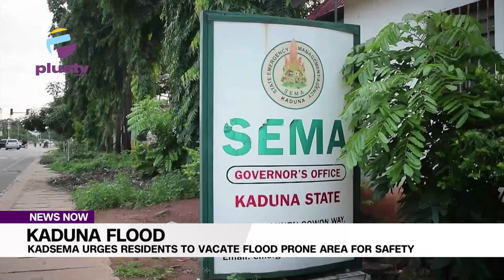Kaduna Flood: Kadsema Urges Residents To Vacate Flood Prone Area For Safety